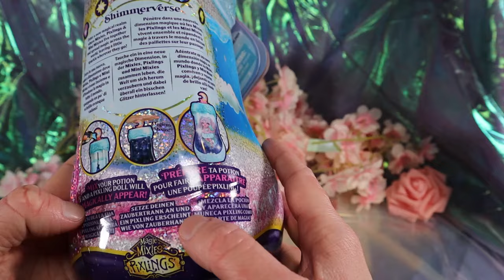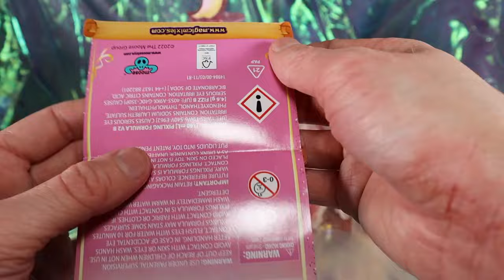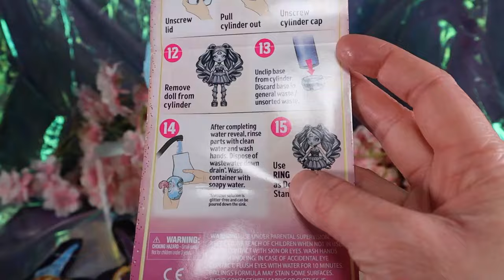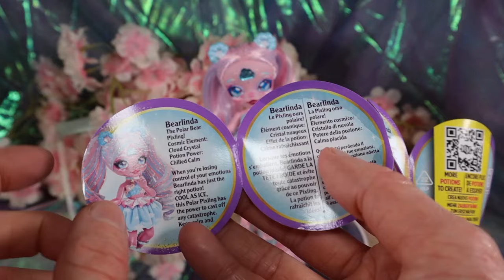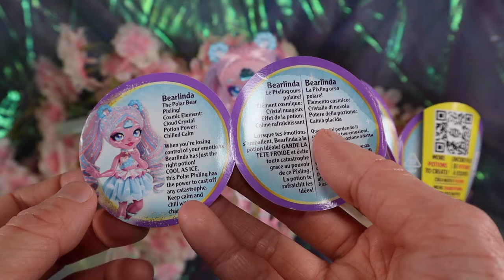Magic Mixies Pixlings Shimmer Reveal! ~ Bearlinda ~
This video is meant for adult collectors and is not for children, thank you!!
00:00 Intro
02:30 Shimmer Reveal
08:40 Doll Review